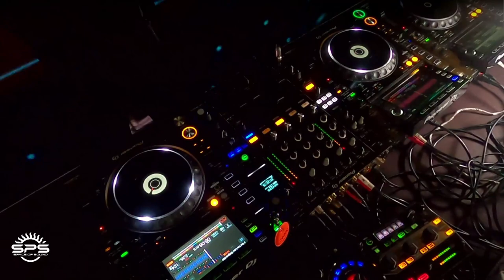NELSON FERNANDEZ STREAMING SPACE OF SOUND LAB MADRID